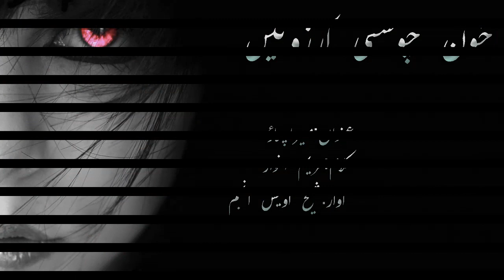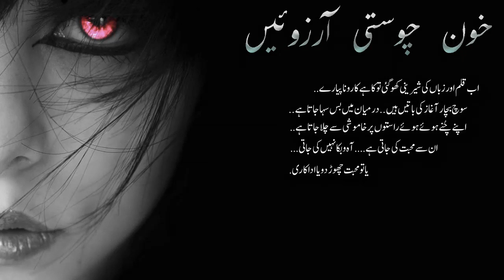Maryam Anwar || Khoon Chosti Arzoyen || Alfaaz-e-Ishq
Maryam Anwar is the young and new writer hope you like it.